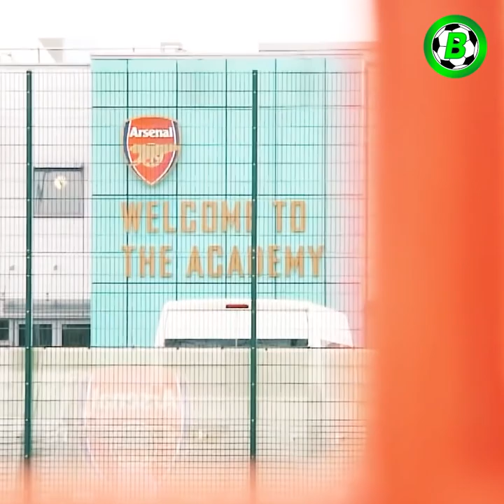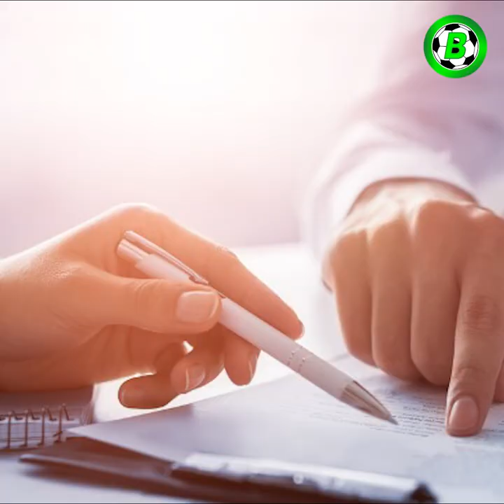ပရော်ဖက်ရှင်နယ် ဘောလုံးသမားဖြစ်လာတဲ့ ဒေးဗစ်ဘက်ခမ်းသားလေး ရိုမီရိုဘက်ခမ်း